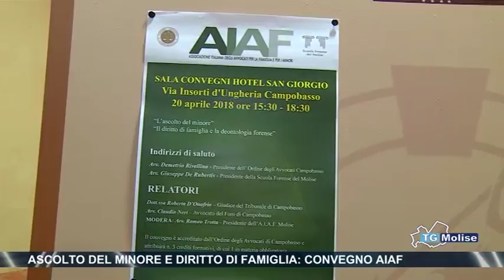Ascolto del minore e diritto di Famiglia, convegno AIAF